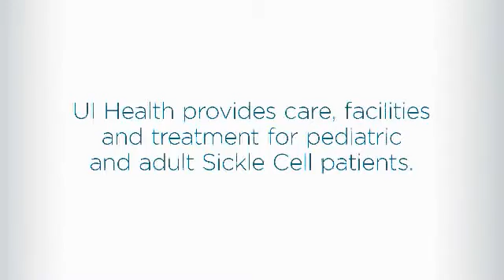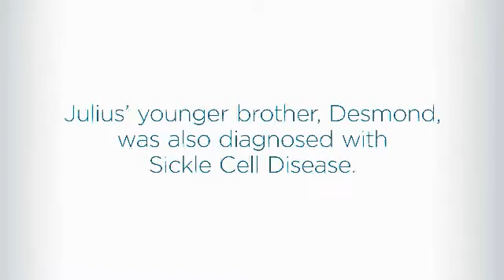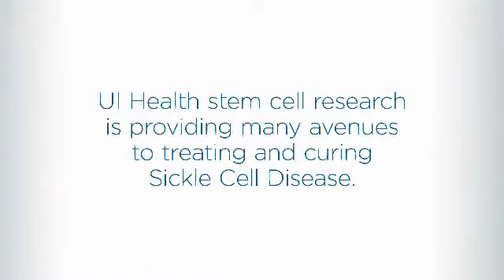Stem Cell Transplantation Cures Sickle Cell Disease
Julius Means, stem cell transplant recipient, along with his physician, Dr. Santosh Saraf, discuss the breakthrough cure for sickle cell disease.